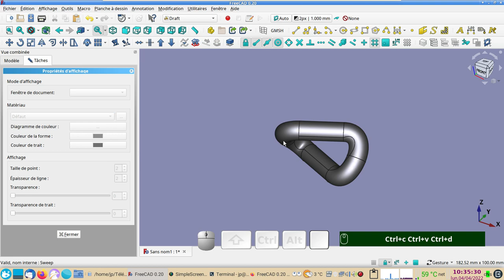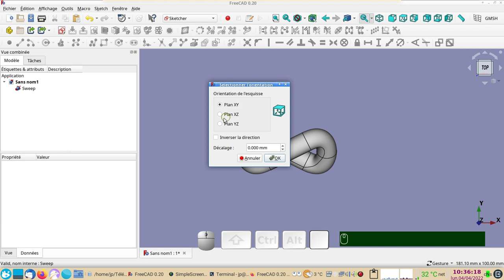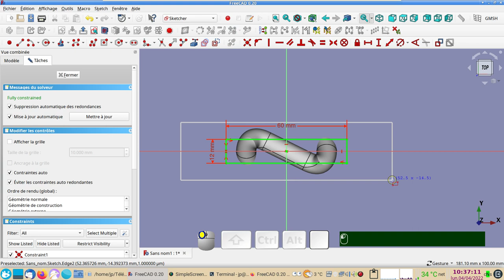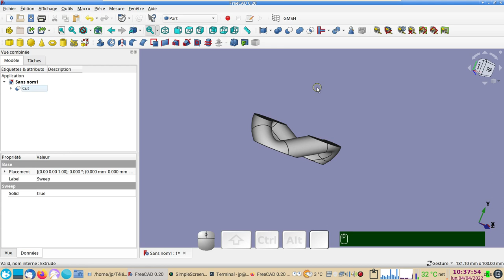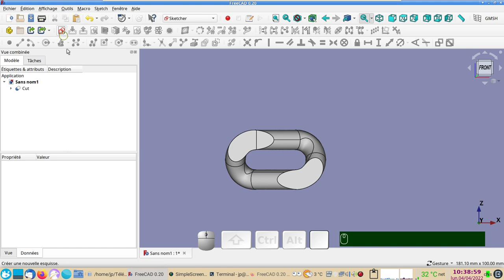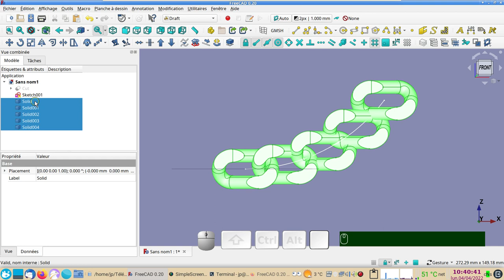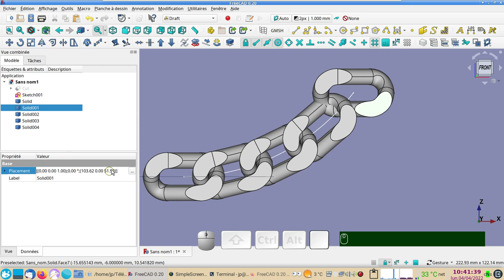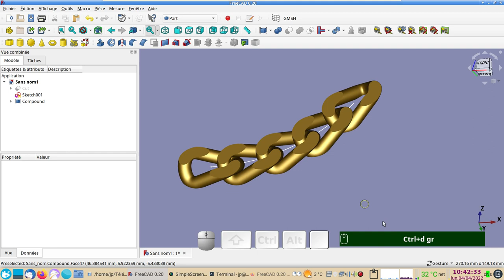FreeCAD 0.20 : Créer une chaine gourmette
Ateliers utilisés : Sketcher, Part et Draft